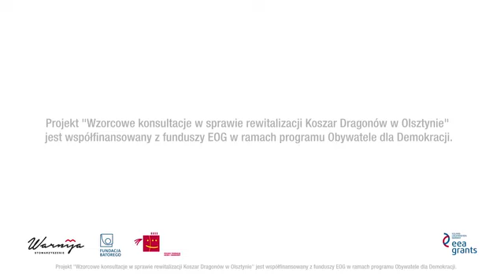Wystąpienie prezydenta Piotra Grzymowicza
Filmowy zapis z prezentacji prezydenta Olsztyna o Koszarach Dragonów, która odbyła się podczas seminarium 17 stycznia 2015 roku. Projekt „Wzorcowe konsultacje w sprawie rewitalizacji Koszar Dragonów w Olsztynie” jest współfinansowany z funduszy EOG w ramach programu Obywatele dla Demokracji. Organizator: stowarzyszenie Warnija, partnerzy: Urząd Miasta Olsztyn, Forum Rozwoju Olsztyna, Związek Stowarzyszeń "Razem w Olsztynie", OLCAMP.